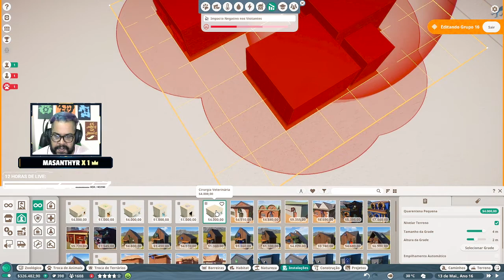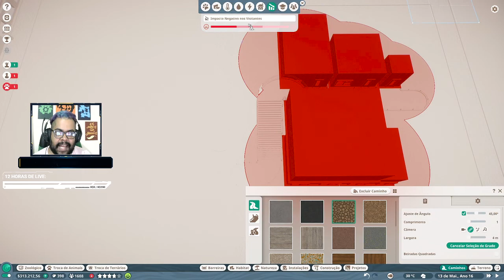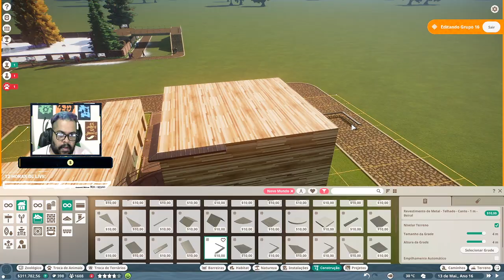Planet Zoo PT BR #013 - Zootopia Africa - Tonny Gamer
Planet Zoo PT BR. Planet Zoo em português. Gameplay comentado de Planet Zoo. Dicas de Planet Zoo. Como jogar Planet Zoo. Planet Zoo Franquia. Série de Planet Zoo.